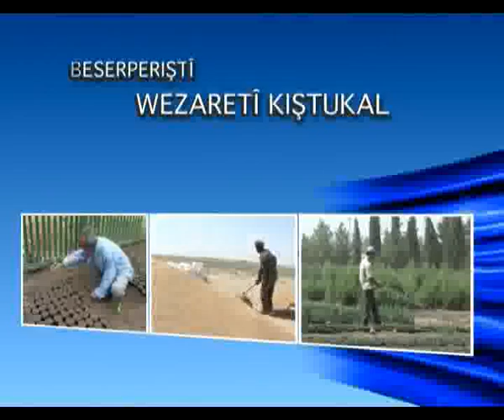Interest and development of natural forests in Mount Saffin - Kurdistan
اهتمام وتطوير الغابات الطبيعية في جبل سفين - كردستان